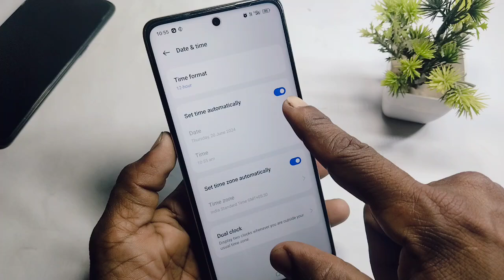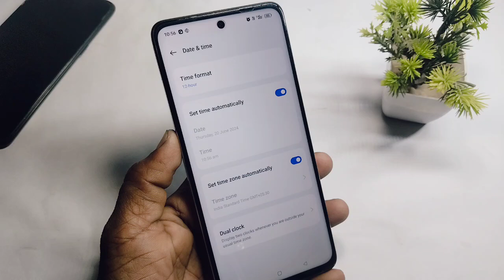realme gt 6 date and time setting | realme gt 6 me time ko 24 ghante se 12 ghante me kaise kare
Doston aaj ke is video mein humne aapko bataya ki realme gt 6 me time ko change kaise karte hain